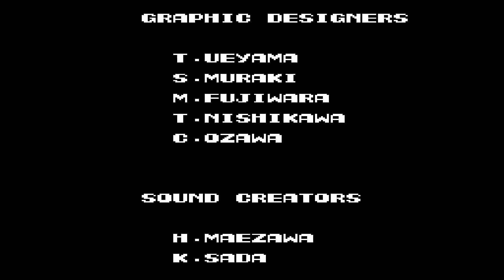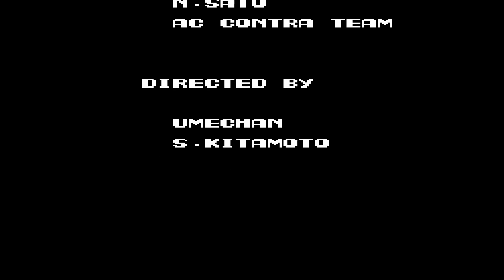Contra (NES): All Bosses (No Damage)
0:00 Intro
0:09 The Wall (Boss of Stage 1)
0:35 Ocular Fire (Boss of Stage 2)
1:15 Shadow Beast Entrance (Boss of Stage 3)
1:50 Phantom Image Core (Boss of Stage 4)
2:39 Anti-Gravity Shuttle (Boss of Stage 5)
3:08 Armored Giant (Boss of Stage 6)
3:42 Enemy Base (Boss of Stage 7)
3:55 Alien Heart (Boss of Stage 8)
4:47 Ending

Here's a video of all the bosses in Contra for the NES.  All footage was taken from the Contra Anniversary Collection on a Nintendo Switch at 1080p & 60fps as well as making sure to avoid taking damage .  I also added the ending, because apparently that's what all the cool kids are doing these days.

If you have any suggestions on how to make these videos better or ideas for future videos I would love to hear it.